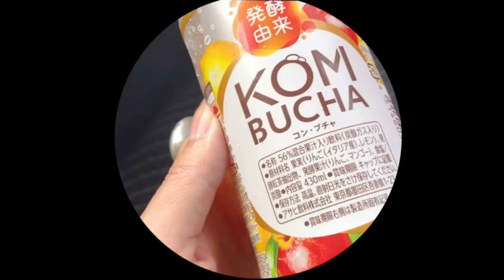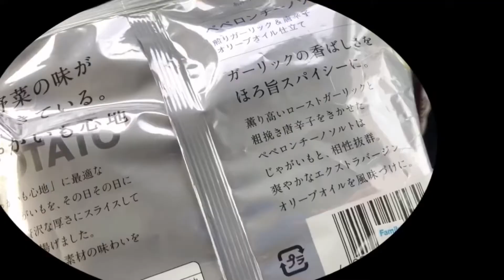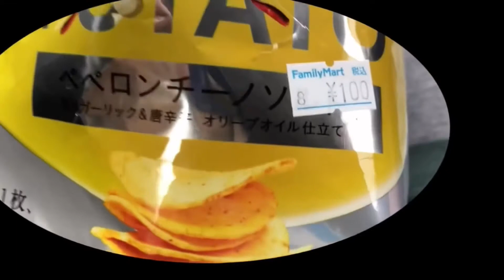コンビニ商品 食レポしました。／I bought it at a convenience store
あんまり
コンビニは
行かないけど

たまに行って
掘り出し物
探すのが
好きです。

食レポは
なんで
真面目になっちゃうのかな。

special THANKS
ふぉれっとさん＆HIKARIN

not much
I don't go to convenience stores.

but I go there once in a while
I look for bargains
I like to look for
I like to look for bargains.

What is your food report?
Why do you
I wonder why I get so serious.

special THANKS
Miss. Fourette & HIKARIN

Convenience store